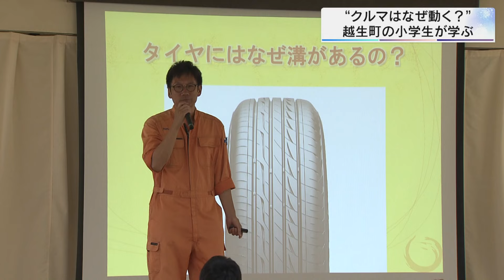“クルマはなぜ動く？”小学生が学ぶ／埼玉県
越生町では３１日、夏休み中の子どもたちが自動車が動く仕組みを学びました。

　講師を務めたのは、自動車整備士を目指す生徒たちが通う、地元の清和学園高校自動車科の小柳敦史学科長です。

　小さいころから車の魅力に触れてもらい、若者の車離れを解消しようと企画されました。

　子どもたちははじめに、エンジンを動かして「走る」、ハンドルを回して「曲がる」、ブレーキをかけて「止まる」といった車の基本的な仕組みを学びました。

　その後、自動車科の生徒のサポートを受けながら、タイヤやボディを組み立てる車の模型作りに挑戦しました。

　そして模型を完成させると、うちわであおいで動かし、速さを競うなどして楽しんでいました。